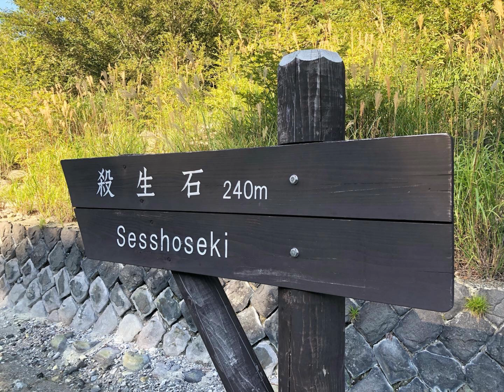♨️那須：殺生石。九尾の狐飛んでった😌